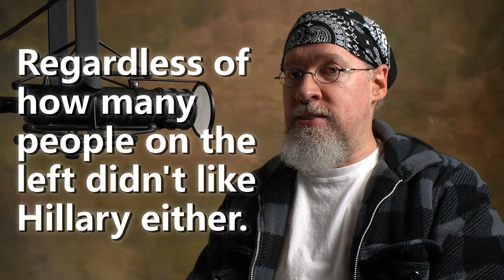It wouldn't have gotten this bad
Let me be clear:  I haven't changed my mind on the videos I've made over this past month.  This video is in ADDITION to what I've been recently saying.